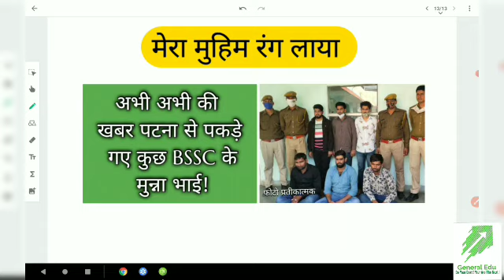Bssc Latest News || पटना से पकड़े गए कुछ Bssc के मुन्ना भाई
bssc

bssc news

bssc news update

bssc latest news update

bssc me pakde gye munna bhai

bssc ke patna se pakde gye munna bhai

bssc dv date

bssc dv date kab ayega

bssc date out

bssc result

bssc result today

bssc dv hone hi vala hai

bssc result aa gya